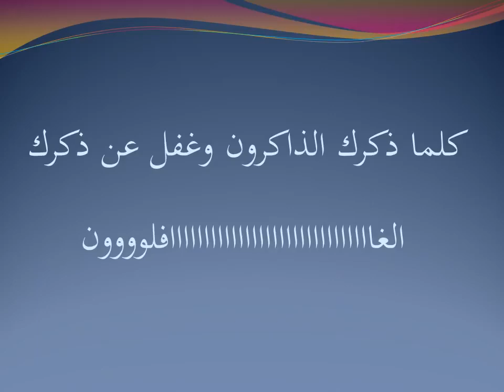njia nyepesi ya kujifunza majina ya m/mungu